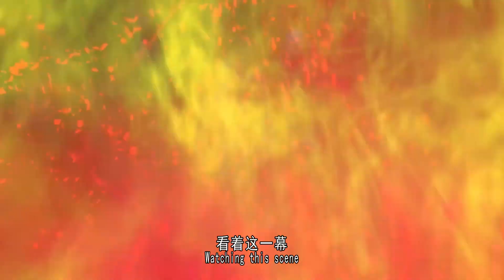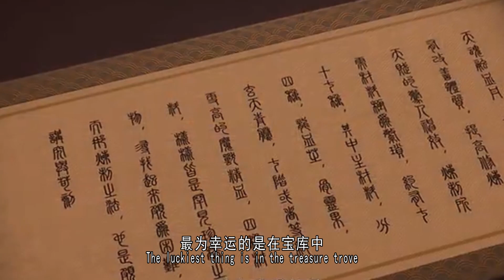斗破苍穹年番：魔炎谷的实力有多强大？最后却成了萧炎的囊中之物！